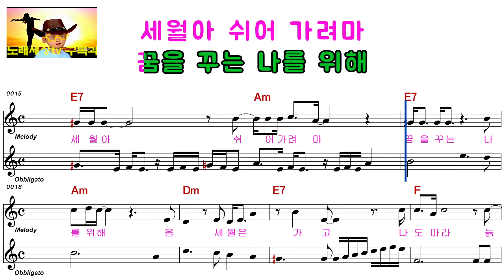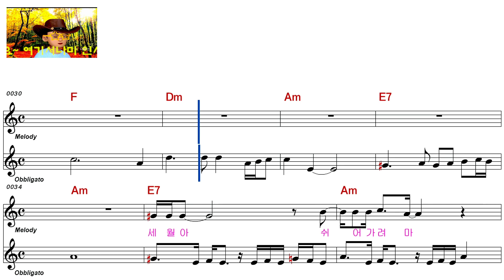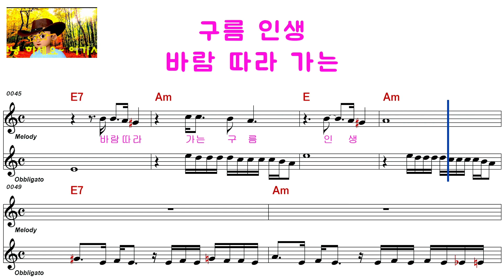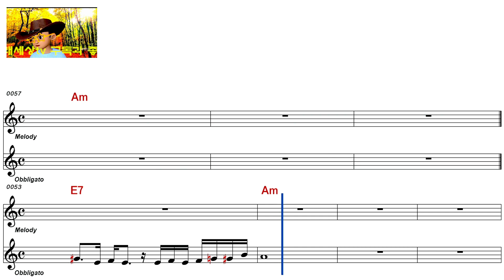김정호 인생원곡 ELF 919 1859 남자키